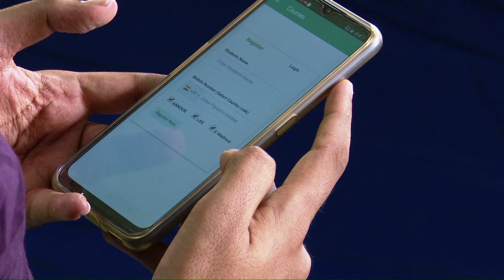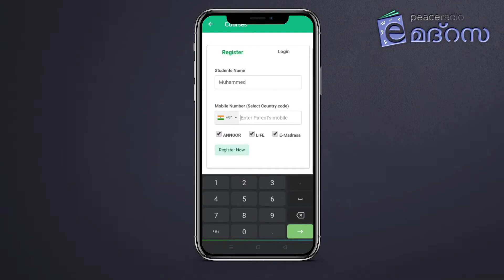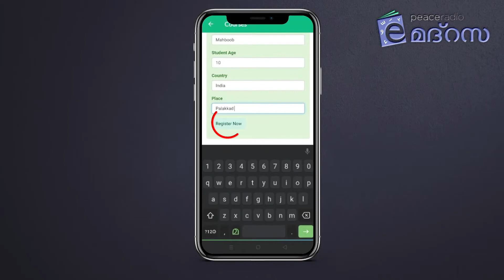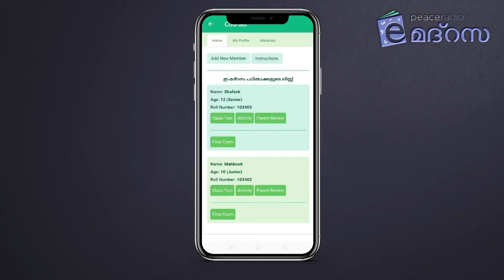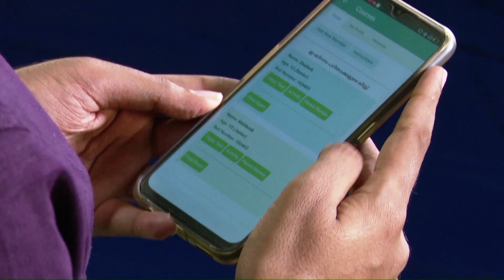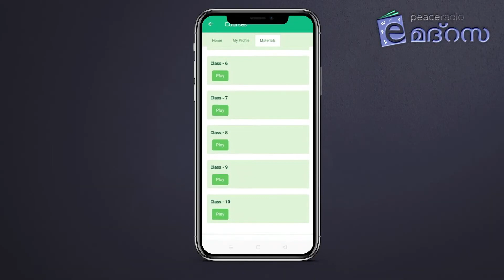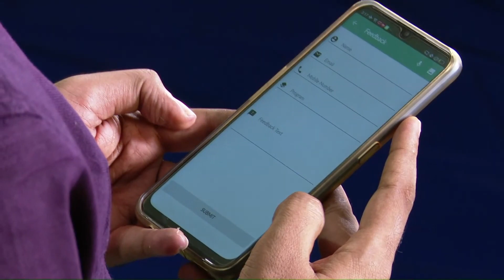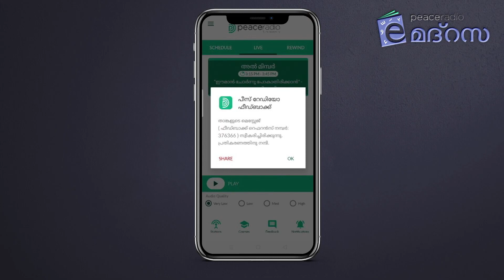ഇ-മദ്റസ കോഴ്സിൽ എങ്ങനെ രജിസ്റ്റർ ചെയ്യാം ? എന്തെല്ലാം കാര്യങ്ങളാണ് കോഴ്സ് ഓപ്ഷനിൽ ഉള്ളത്?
പീസ് റേഡിയോ
ഇ-മദ്റസ
റെഗുലർ കോഴ്സ്

🔴 എങ്ങനെ രജിസ്റ്റർ ചെയ്യാം ?

🔵 എന്തെല്ലാം കാര്യങ്ങളാണ് കോഴ്സ് ഓപ്ഷനിൽ ഉള്ളത്?

🟢 എങ്ങനെയാണ് ഉത്തരമയക്കുക ?

🔴 ആക്റ്റിവിറ്റികൾ എങ്ങനെയാണ് സബ്മിറ്റ് ചെയ്യുക ?

🔵 എവിടെയാണ് പാരന്റ് റിവ്യൂ ചെയ്യുക ?

🟢 പഴയ ക്ലാസുകൾ എവിടെ നിന്നാണ് ലഭിക്കുക?

ഇ-മദ്റസ സംബന്ധമായ നിങ്ങളുടെ സംശയങ്ങൾ പരിഹരിക്കുന്നതിന് ഈ വീഡിയോ കാണുക.
പീസ് റേഡിയോ
ഫോണിൽ ലഭിക്കാൻ